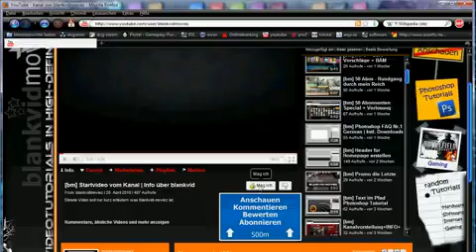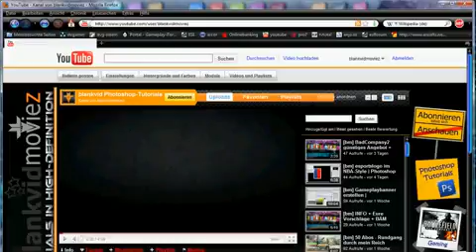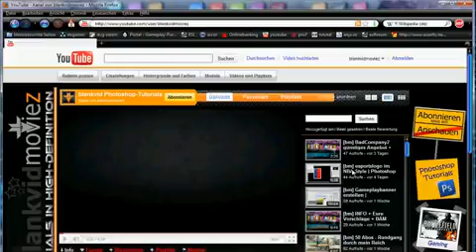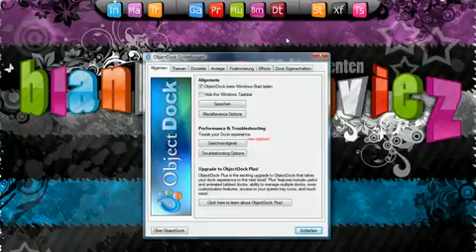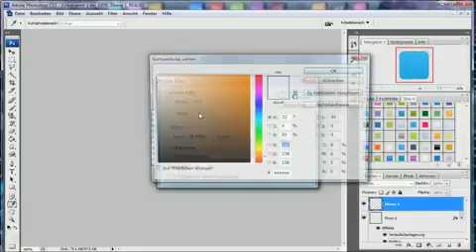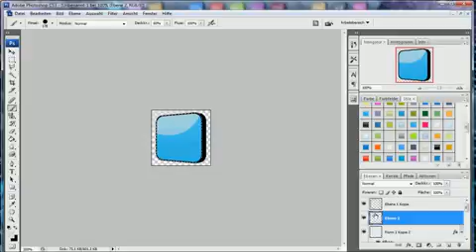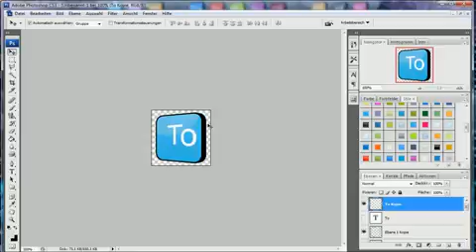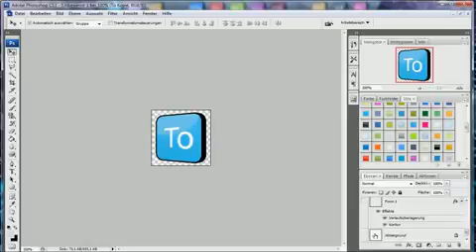[bm] Desktopleiste im Adobe-Style Tutorial German794